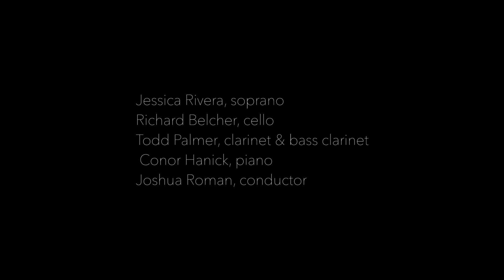Joshua Roman: we do it to one another: VII. Strung Up (Jessica Rivera, soprano)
Second Inversion's "On Demand Videos" project was supported by New Music USA. To follow the project as it unfolds, visit the project

Joshua Roman and friends performed his song cycle, “we do it to one another” on the Town Music at Town Hall Seattle and we captured videos of three movements. The text is by Tracy K. Smith from her Pulitzer Prize winning book of poetry, “Life on Mars.”

This is movement 7, "Strung Up,” recorded at Town Hall, Seattle on February 24, 2016.

Personnel:
Jessica Rivera, soprano
Richard Belcher, cello
Todd Palmer, clarinet & bass clarinet
Conor Hanick, piano
Joshua Roman, conductor

and on social media for the latest audio and video recordings!

Video Production: Vibe Vision
Sound Engineering: Bill Levey